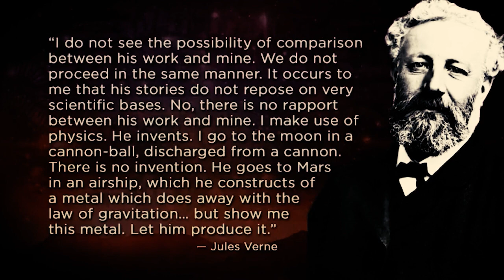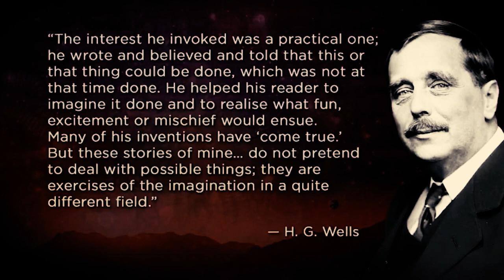Another planksip® Video by Daniel Sanderson